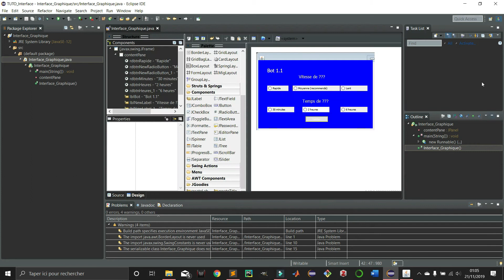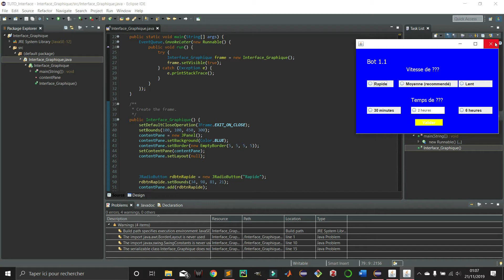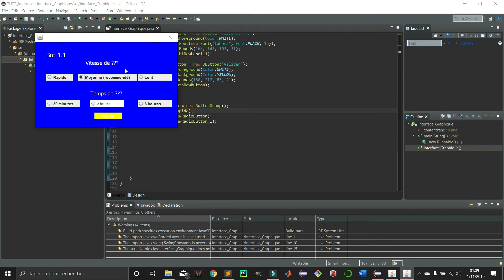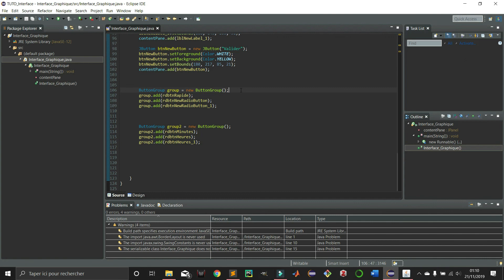Comment créer un BOT ? JAVA Interface Graphique / ButtonGroup #3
if (poucebleu==1){
UnPandaRoux=heureux;

Dans cette troisième vidéo nous allons voir comment créer une dépendance entre plusieurs boutons.

Tout commentaire constructif est utile donc n'hésitez pas !

Bonne chance à tous et bon challenge !

Quelques vidéos :

Lien vers un projet en langage C avec la SDL où nous utilisons VirtualBox et UBUNTU :